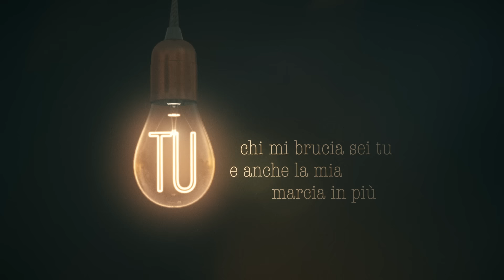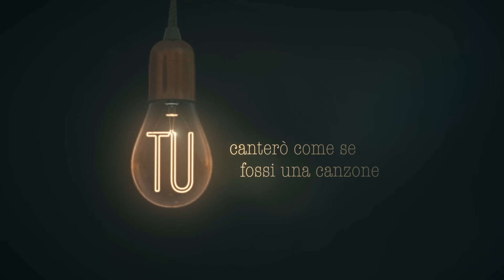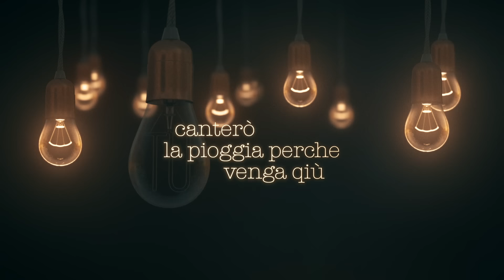Claudio Capéo - Tu (Acoustic version) (Lyrics Video)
Claudio Capéo - Tu (Acoustic Version)
Titre disponible exclusivement dans la version digitale de la réédition « Penso a te (L’ultimo) »

(P) 2021 Jo&Co distributed by Sony Music Entertainment France SAS